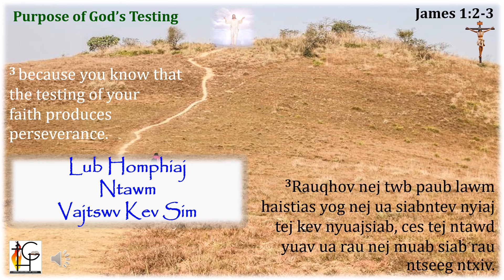06 Purpose of God's Testing 30AUG2020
Cov lus nyob rau ntawm no yog hais txog lub ntsiab uas Vajtswv sim cov ntseeg lub siab.